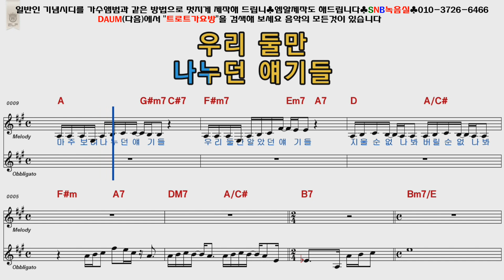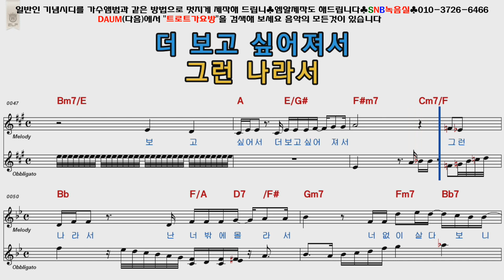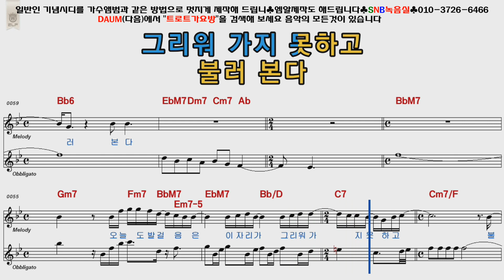백지영 한참지나서